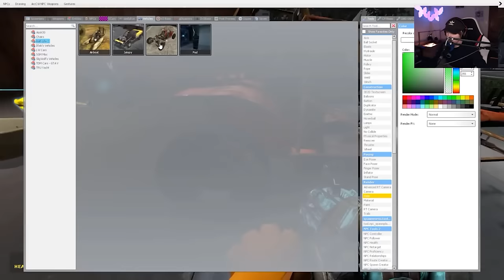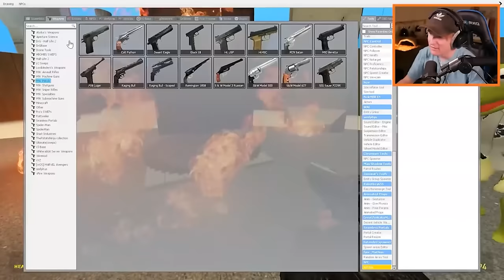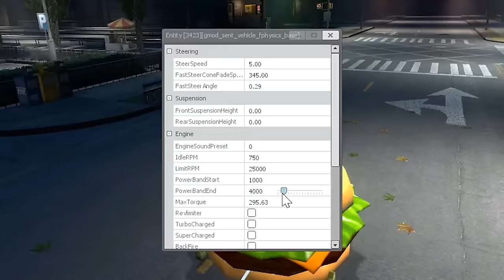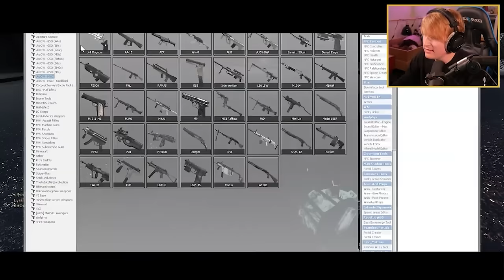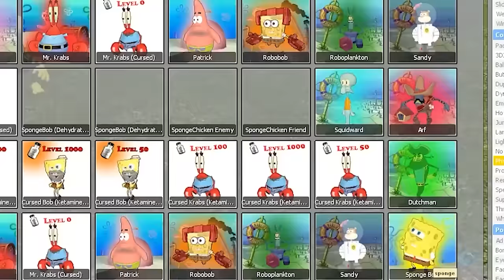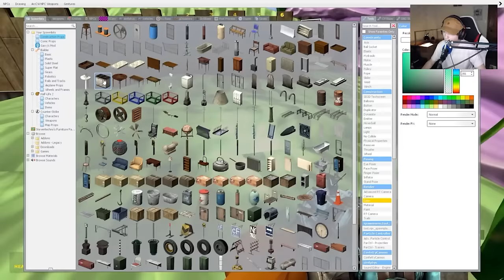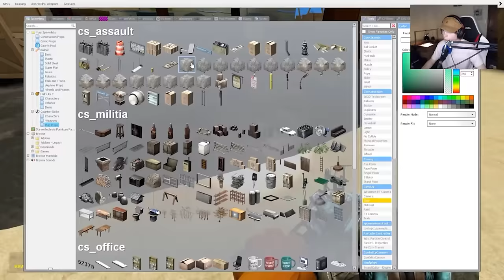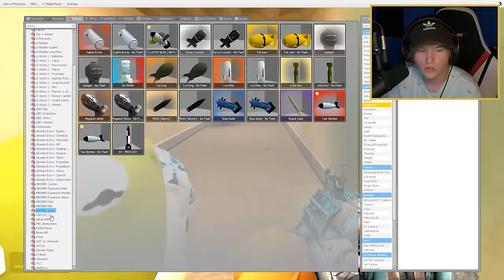SURVIVING HORROR SPONGEBOB... (Full Movie)